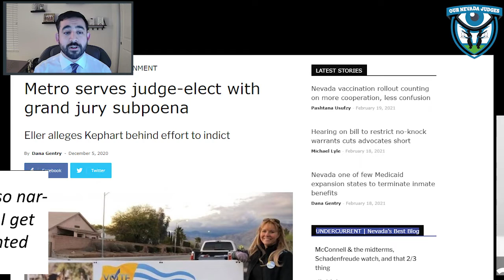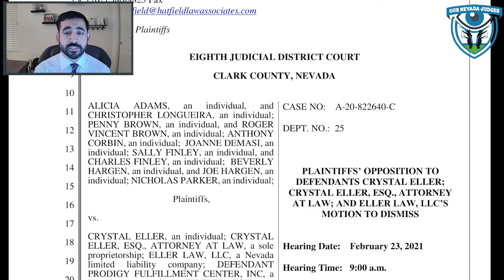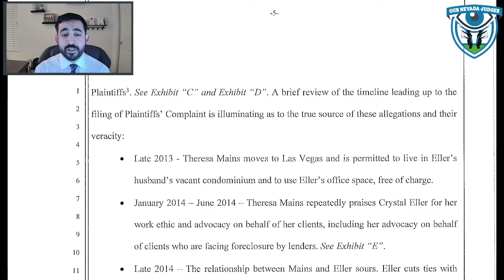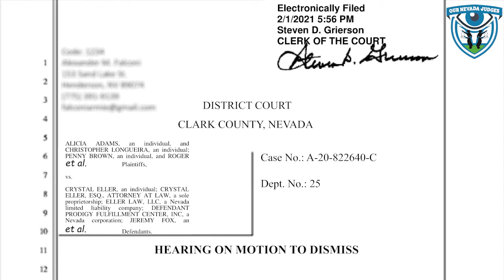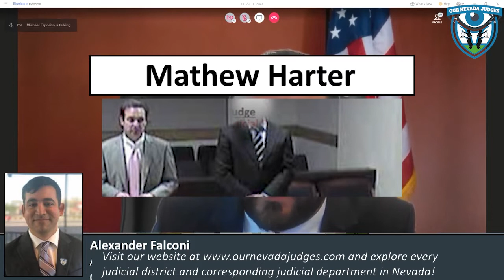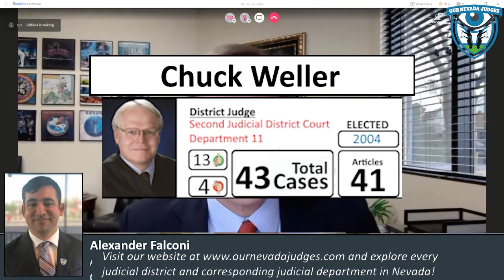Event: Alicia Adams vs Crystal Eller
Coverage will be provided from the Eighth Judicial District Court, Department 25, on February 23, 2021, at 9:00 a.m., of the matter of Alicia Adams vs Crystal Eller. At issue is whether Ms. Eller engaged in a civil conspiracy to defraud individuals seeking mortgage relief.